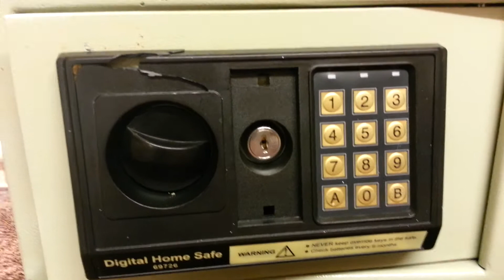Safe Cracking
Breaking in with frightening ease into the inlaws Argos safe